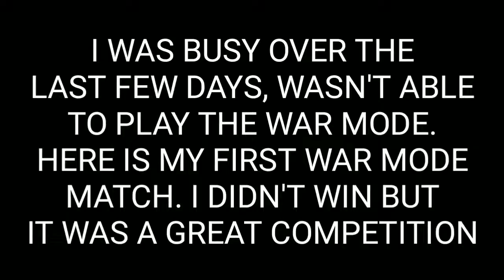FIRST WAR MODE | RANDOM SQUAD | PUBG MOBILE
Hey
In today's video, I show you how to create a clan and also show you my experience! Hope you enjoyed this video!

COMMENTS

Editing: Kinemaster Pro & VlogIt